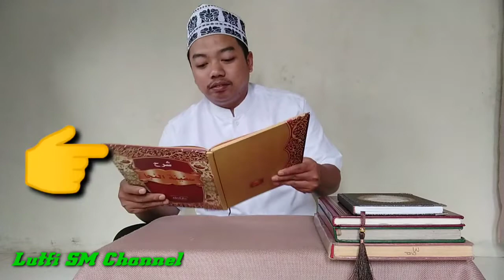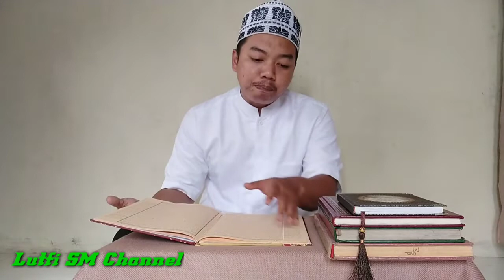10 Larangan Bagi Wanita Haid | Ketika Haid Wanita Haram Melakukan Ini | Kajian Islam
10 Larangan (Haram dilakukan) Bagi Wanita Haid
1. Solat
2. Thowaf
3. Menyentuh Mashaf
4. Membawa Mashaf
5. Diam di dalam Mesjid
6. Membaca Al-Qur'an
7. Melewat kedalam Mesjid
8. Puasa
9. Di Thalak
10. Dicumbui antara pusar dan lutut

Lihat juga